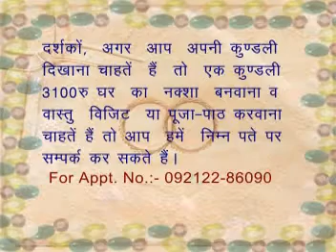Sun-Moon-Venus in Capricon lagan. Surya,Chandra,Shukra, Lagan-10 by Dr Hs Rawat ji.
Maharishi Parashar Jyotish Vidhyalay.